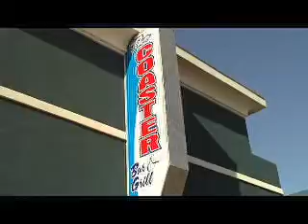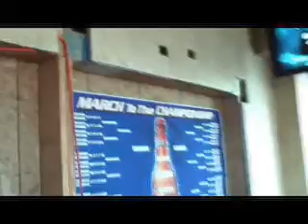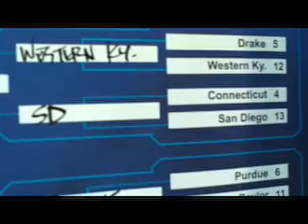Coaster Saloon Mission Beach ..Latest on remodel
sorry no sound...BUT this shows how it is coming along!